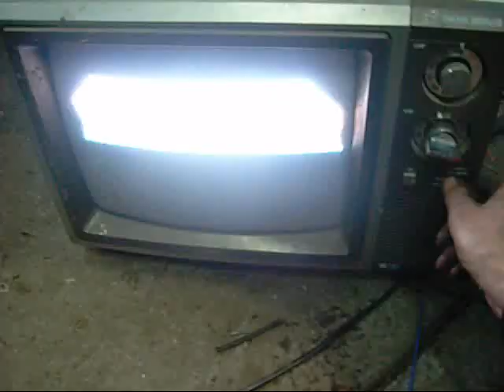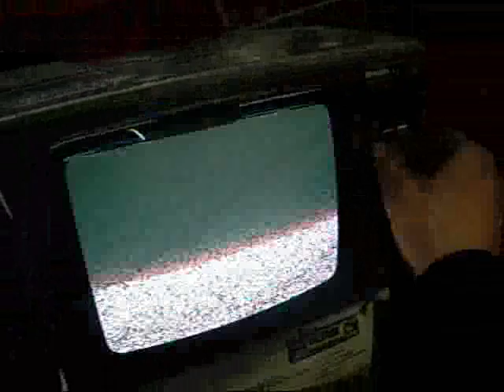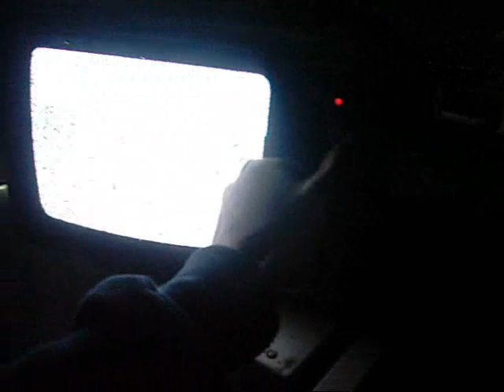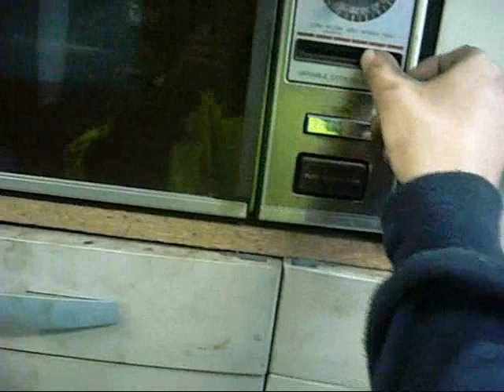Testing old Color TV's and Microwaving a Boom Box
Electronics can be fun!